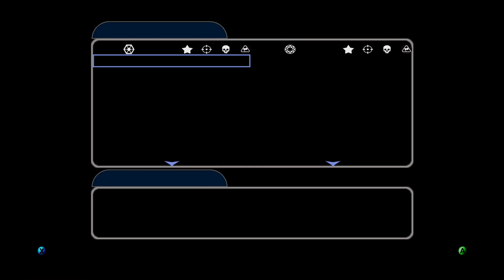LTTG Star Wars: Battlefront II EP. 2: Spoons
Late to the Game plays Star Wars: Battlefront II (2005)

Developed by Pandemic Studios

Published by LucasArts

Video and Audio Editing by Sheik